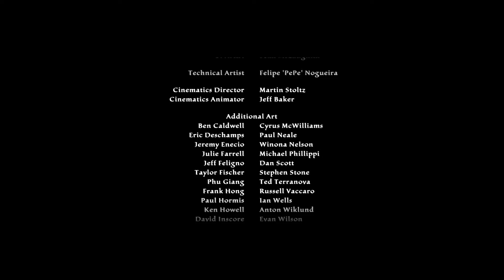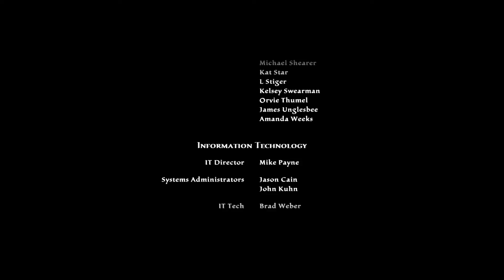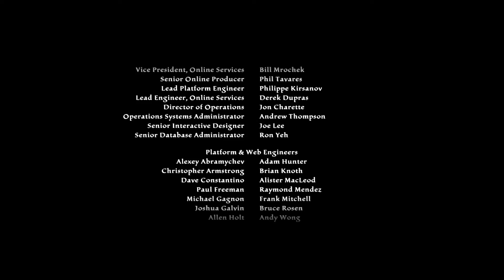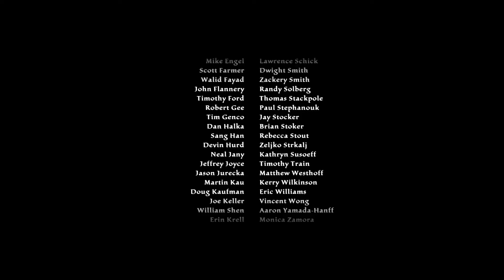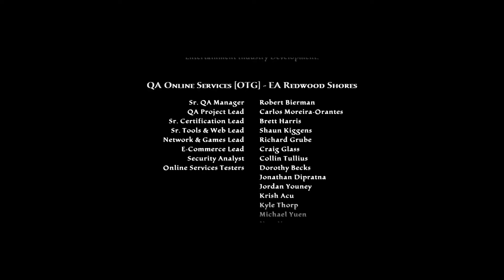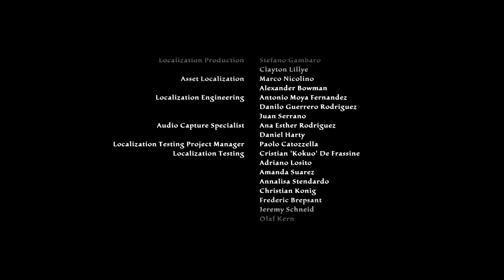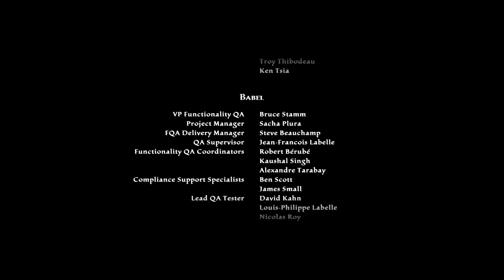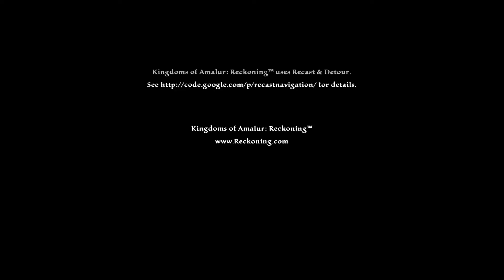Let's Play Kingdoms of Amalur: Reckoning [Blind] - 154 - [FINALE] Dem Schicksal zum Trotze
Auch der Mischling konnte uns nicht aufhalten und so geht es vom Haus der Rache aus direkt nach Bhaile, wo wir bald schon auf unsere alte Gefährtin Alyn Shir treffen.

Während wir leicht schockiert ob des toten Ventrinios sind, lässt sie uns allmählich wissen, was vor unserem Ableben geschah und welche Rolle ihr dabei zufiel.

Langsam kommen wir der Gefahr näher - Gadflow erwartet uns bereits, doch er leistet keinen allzu großen Widerstand..

Scheinbar müssen wir tiefer vordringen, bis wir in Amethyr angelangt sind, denn dort droht Tirnoch dank Gadflow auszubrechen.. - Können wir sie aufhalten?
Dies ist das Finale von Kingdoms of Amalur: Reckoning! Vielen Dank für eure Aufmerksamkeit und die rege Beteiligung, vielleicht bis zum nächsten Projekt! :)
Entwickler: Big Huge Games, 38 Studios
Publisher: Electronic Arts
Veröffentlichung: Februar 2012
Plattformen: Playstation 3, Xbox 360, PC
Genre: Action-Rollenspiel
USK: Freigabe ab 18 Jahre
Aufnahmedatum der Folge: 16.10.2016